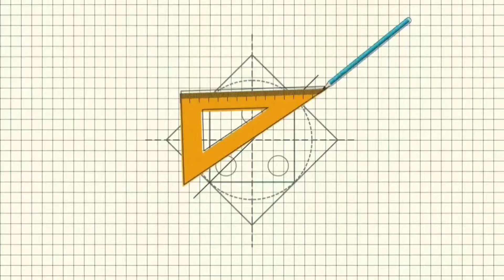கம்மி செலவில் KEY HOLDER | CRAFTS | ALL IN ONE TRICKS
Hi guy's Welcome to ALL IN ONE TRICKS

In this video we will see how to make key holder

THINGS REQUIRED
           -》CARDBOARD (any shapes)
           -》Steel wire
           -》Thermocoal ball
           -》Paint
           -》Wool (any size)

                              BYE FRIENDS
WE WILL MEET IN A NEW VIDEO WAIT FOR IT😉